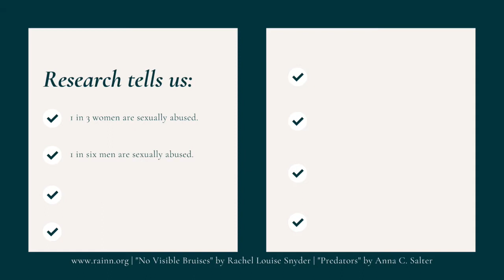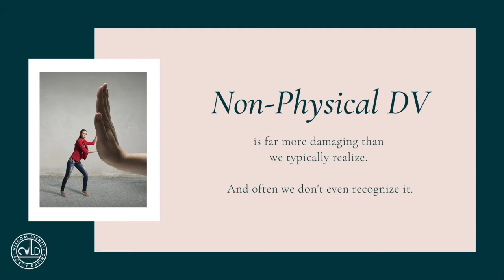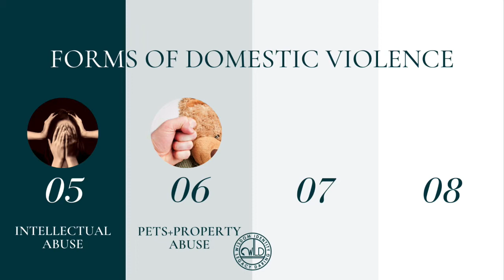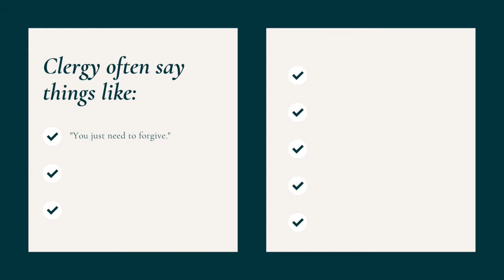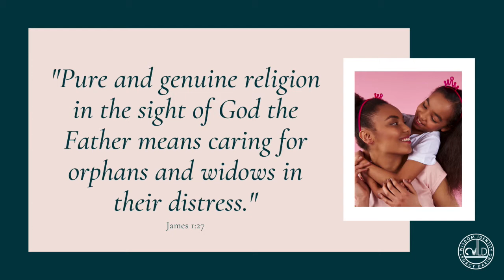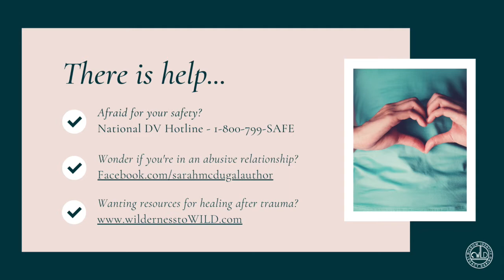Into the Light: Dealing With Sexual Predators in Church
When church people, members OR leaders, focus on power instead of servanthood — whether in our marriages, in our classes, in our small groups, or in our congregation and community at large — we perpetuate an atmosphere that makes abuse thrive.

1/30/2021